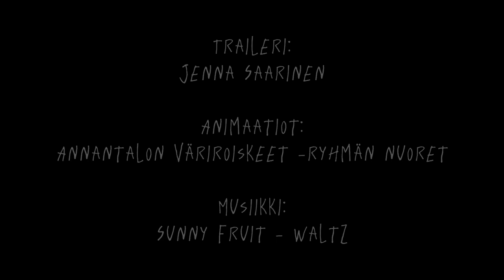Jos nyt olisi huominen -tanssiteos (trailer)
Pauliina Aladinin ja työryhmän uusi tanssiteos Jos nyt olisi huominen juhlistaa yhdenvertaista maailmaa, ihmisten sateenkaarevaa monimuotoisuutta, kohtaamista ja tanssia.
Trailerin animaatioista vastaavat Annantalon Väriroiskeet -taideryhmän nuoret.

Pauliina Aladin (she/they) on tanssitaiteilija, joka haluaa tanssitaiteen keinoin tehdä taiteesta yhdenvertaisempaa. Pauliina ja hänen työryhmänsä tuovat tanssitaiteen avulla esille ihmisten monimuotoisuutta ja yksilöllisyyttä.

Pauliina työskenteli työryhmineen Annantalon galleriassa 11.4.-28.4. Työn lopputuloksena syntyy uusi, nuorille suunnattu tanssiteos, joka esitetään Annantalossa 20.5. ja 23.-26.5. Tanssiteoksen luomiseen pääsivät osallistumaan Annantalolla ja sateenkaarityötä tekevissä yhteisöissä pidetyissä työpajoissa nuoret, jotka jakoivat unelmiaan, mielipiteitään ja kokemuksiaan.

Jos nyt olisi huominen on osa Aladinin Sateenkaaria ja sateenvarjoja -yhteisötanssikokonaisuutta.

Tanssiteoksen työryhmä:

Taiteellinen suunnittelu: Pauliina Aladin ja työryhmä
Esiintyjät: Pauliina Aladin, Tanja Illukka, Veera Leppänen, Anni Puuperä
Pukusuunnittelu ja -toteutus: Elina Ström
Valosuunnittelu: June Horton-White
Äänisuunnittelu: Heta-Maria Pyhäjärvi
Valo- ja äänitekniikka: Jukka Järvi ja Nicolas Salo
Valokuvat: Noomi Ljungdell
Trailerin kuvaus ja editointi: Jenna Saarinen
Trailerin animaatiot: Annantalon Väriroiskeet -taideryhmän nuoret
Promokuva: Noomi Ljungdell, Jenna Saarinen ja Väriroiskeet -ryhmän nuoret